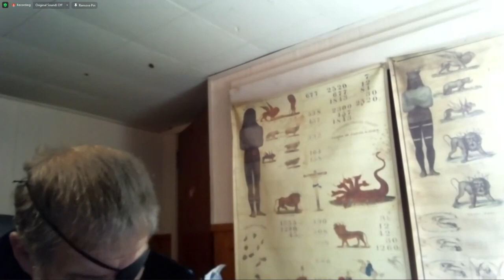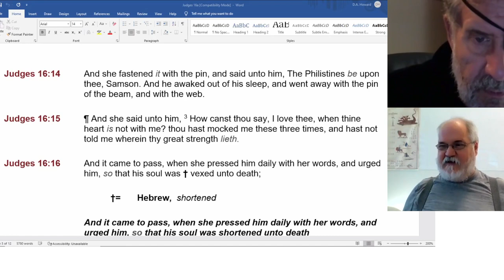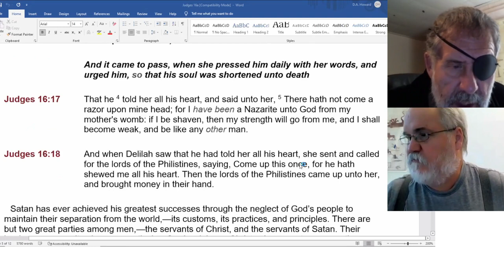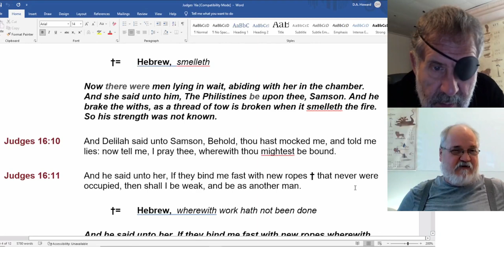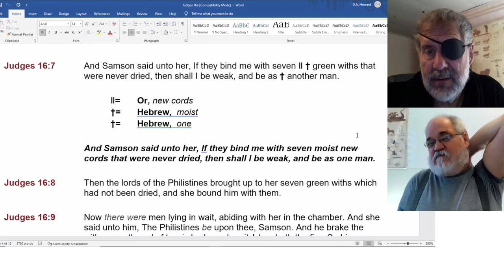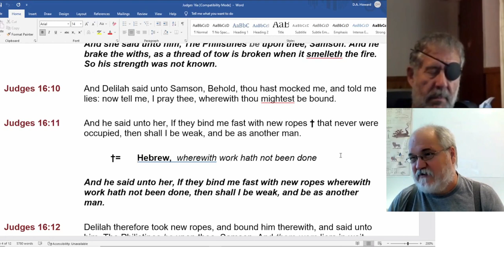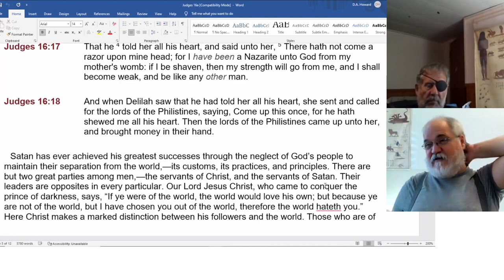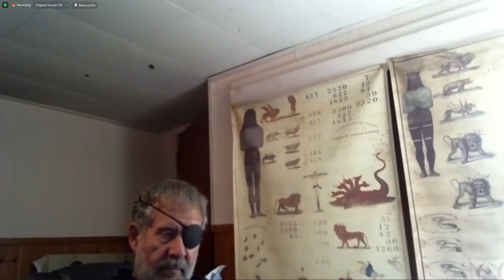2022 10 03 192. Understanding The Lines